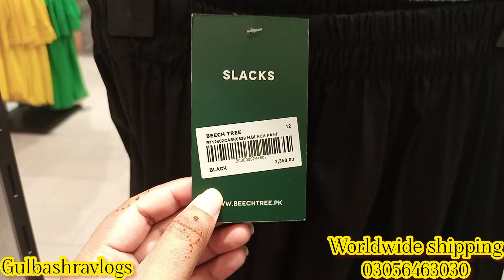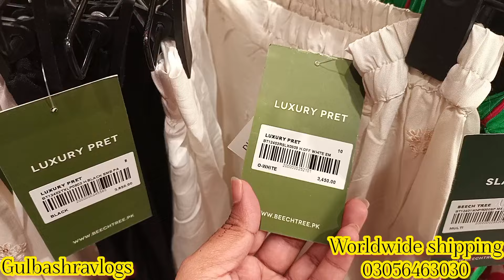Beechtree Flat 50% Off | Beechtree Summer Sale today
Beechtree Eid Sale 50% off

Beechtree Eid Collection 2024 | Beechtree Summer collection

Beechtree Eid collection 2024 | Beechtree Flat 50% Off

Beechtree New Eid Collection 2024

Flat 50% Off | BEECHTREE EID Collection 2024

Beechtree 50% Off | Beechtree Summer pret 2pc new 2024

Beechtree New Collection 2024

Beechtree New Summer Collection 2024

Beechtree New Summer Collection 2024 || Volume 1

beechtree summer collection 2024
beechtree
beechtree sale 2023
beechtree new collection
beechtree sale 2024
Pakistani drama
beechtree
beech tree
beechtree sale 2024
beech tree
beechtree sale
geo tv drama
transgender story
ary drama
beechtree sale
beechtree summer collection
beechtree Eid collection
nishat linen Eid collection
nishat linen Summer collection 2024
beech tree
geo drama
khaadi